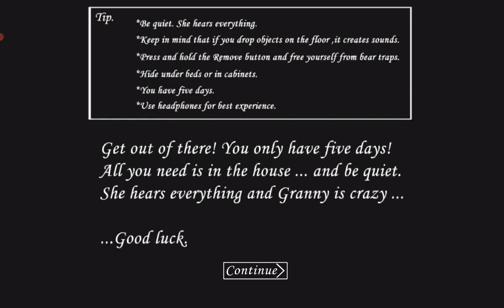Granny v1.8.1 in Granny 4 The Rebelion Atmosphere And Please Subscribe